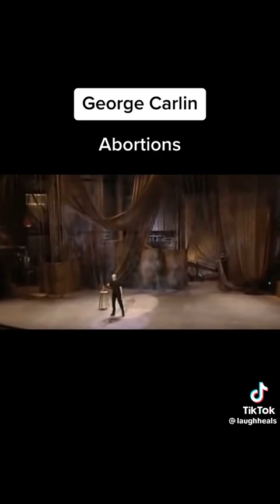HE'S HILARIOUS 😂, BUT SPEAKING TRUTHS IF YOU LISTEN 👂allzodiacsigns